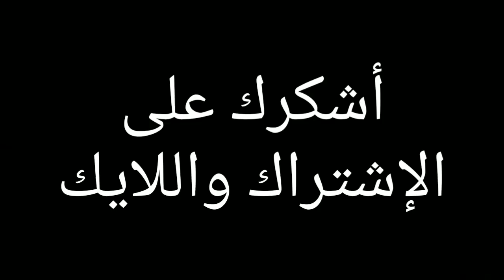هام لتنسيق الدبلومات الفنية نظام الثلاث سنوات 2021/ملاحظات هامة جداً